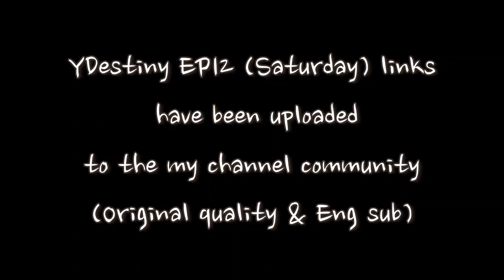[Eng] YD EP12 (Saturday) links uploaded in channel community_HD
I've been warned of the channel and the channel may close cuz YDestiny video.

So
Since last time, I'll ONLY POST LINKS TO THE MY COMMUNITY :)

Apologize for the inconvenience and thank you for your understanding